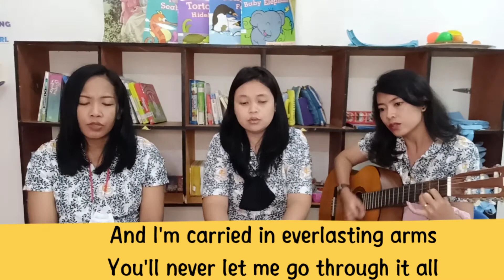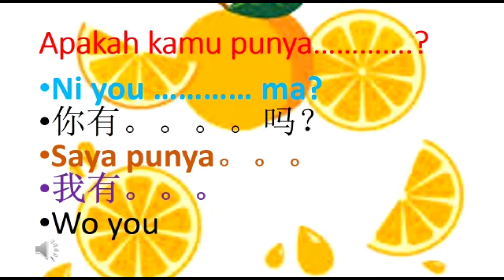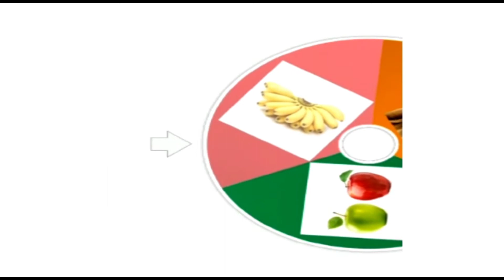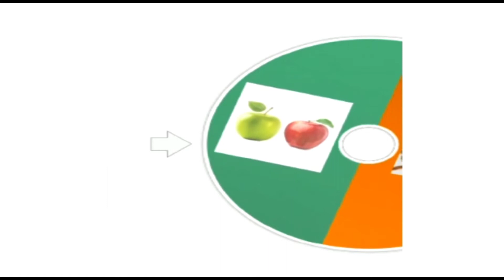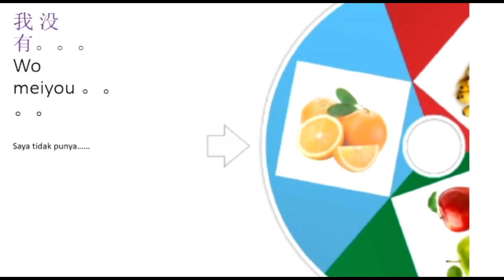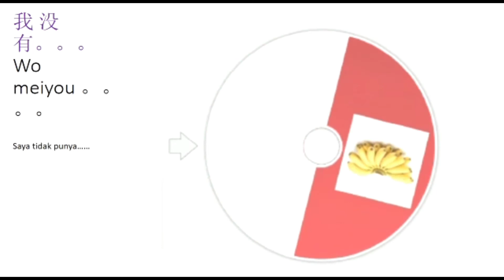Kindergarten A - 15 March 2021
Today you will learn Mandarin, do sport and Monday Prayer